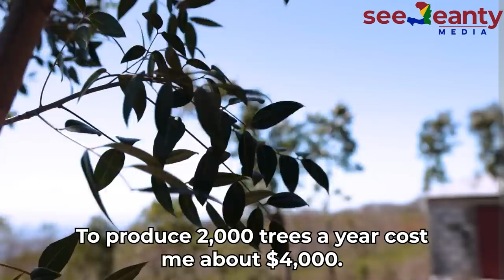Visiting a Tree Farm in Saint Marc, Haiti - SeeJeanty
Back-At-It-Again.

The brainchild of visionary entrepreneur Joel Auguste, we are getting a chance to take you to a 70+ acre project that is looking to solve Haiti's dual problem of deforestation and give those in the Diaspora a steady low-risk high-return investment stream.  You want to grab a notepad and listen to this hyper informative episode!

⧫ POSTS WEEKLY ⧫